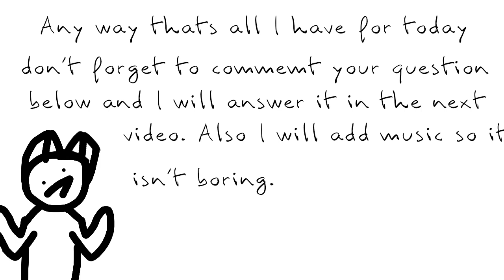Important info 7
My little apology present for you guys 💝